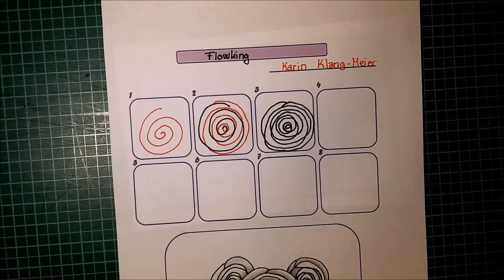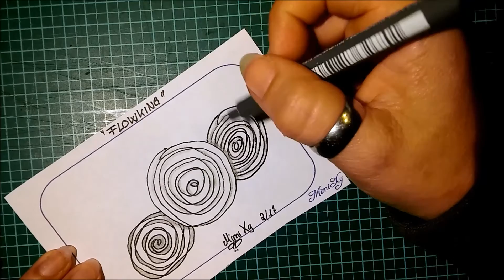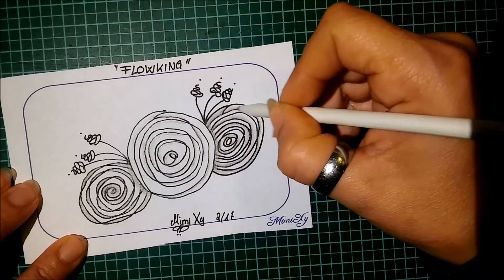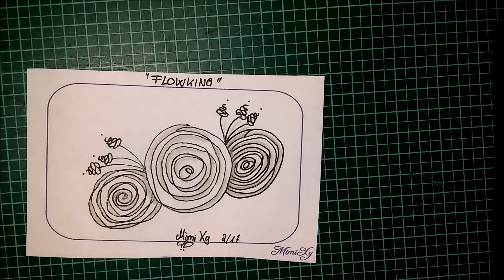Daily Tangle - Flowking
Heute übe ich das Muster "Flowking "
(inspiriert by Karin Klang-Meier)

viel Spass beim Anschauen oder mitüben ;-)

Gefilmt mit :

Gemalt mit:

Vielen Dank ❤